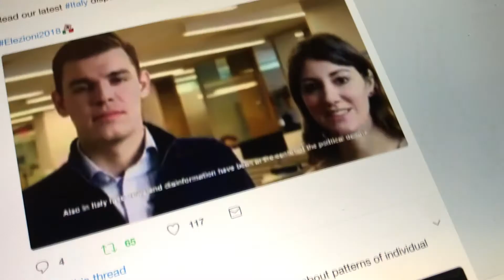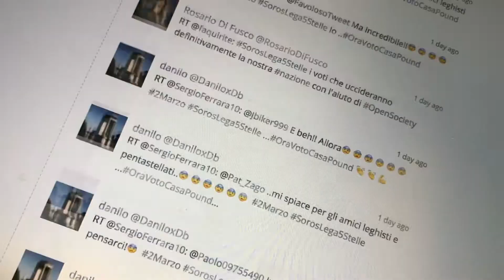ElectionWatch Italy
The day after the election in Italy is as important as before election.

We've teamed up with our digital native friends at Fanpage.it in the lead up to the Italy's election to monitor for disinformation and hostile narratives and raise awareness about the importance of digital resilience in our democratic societies. Watch the BehindTheScenes recap.